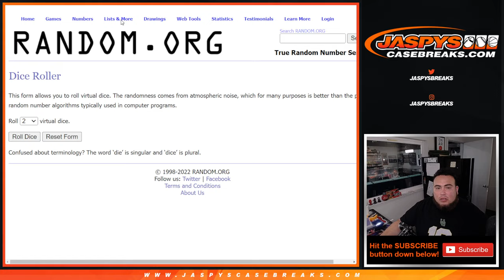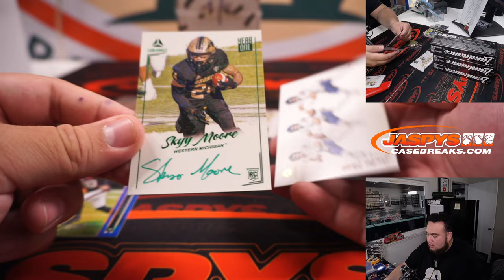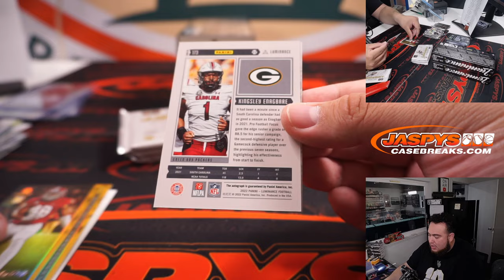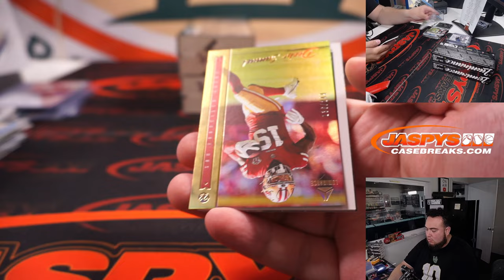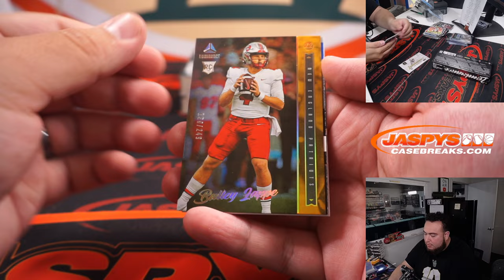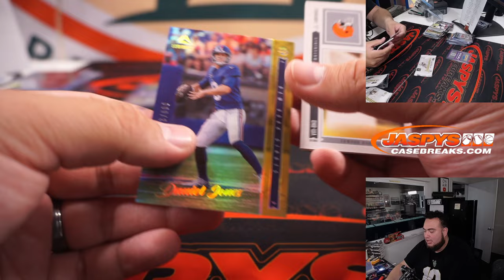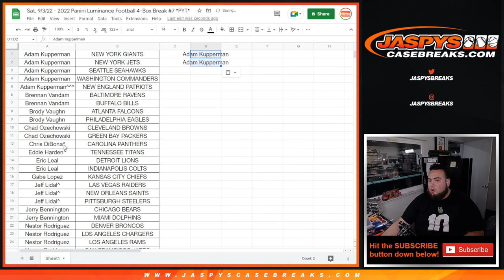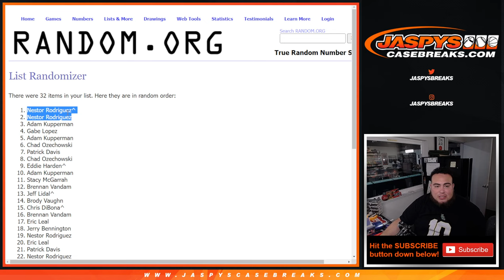Sat. 9/3/22 - 2022 Panini Luminance Football 4-Box Break #7 *PYT*